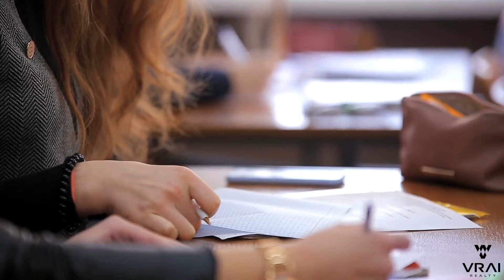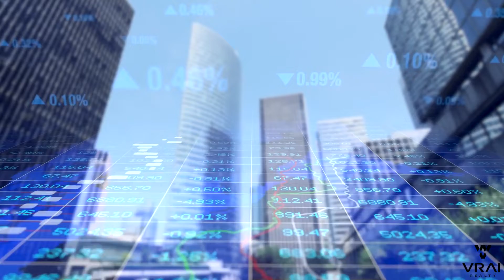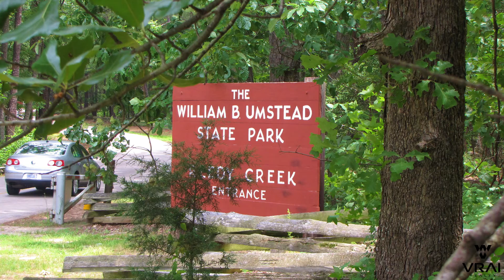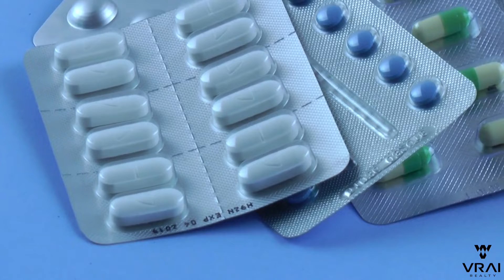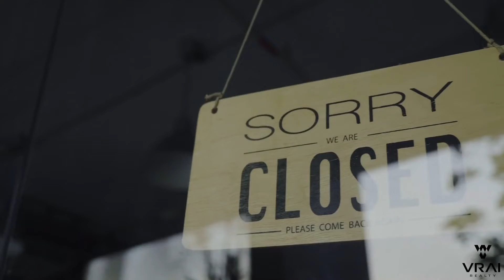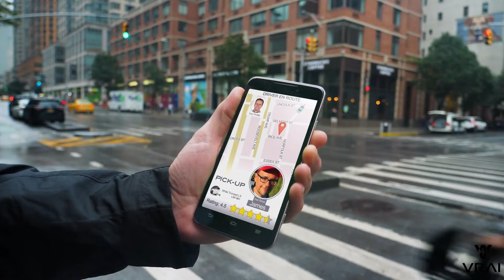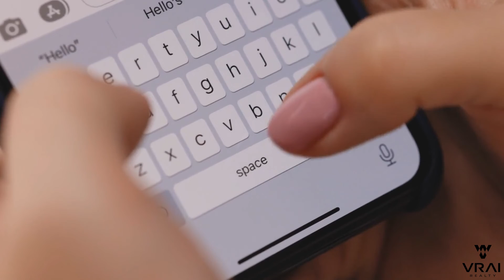Living In Raleigh Pros and Cons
Are you thinking about relocating to Raleigh but aren’t sure what to expect? In this episode of our “Living In” series, we're going to give you the pros and cons of living in Raleigh, North Carolina. We’ll explore everything from the foodie scene to transportation so you can get to know this awesome city.

Alison Wojnarowski
Chief Relocation Officer & Managing Broker
Call/Text Direct:  (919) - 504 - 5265